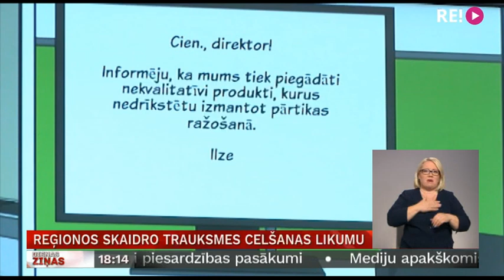Reģionos skaidro Trauksmes celšanas likumu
Kurā iestādē jāiesniedz trauksmes cēlēja ziņojums?  Kā tai rīkoties pēc ziņojuma saņemšanas? Kopš 1. maija, kad stājās spēkā Trauksmes celšanas likums,  kontaktpunkts saņēmis jau vairākus desmitus zvanu un e-pastu ar dažādiem jautājumiem. Vērojot, kā likums īstenojas praksē, secināts, ka jāturpina skaidrojošais darbs. Uzņēmēji un iestāžu pārstāvji tikās reģionālajās diskusijās. Viena no tām notika Cēsīs, un plašāk – Vidzemes TV.